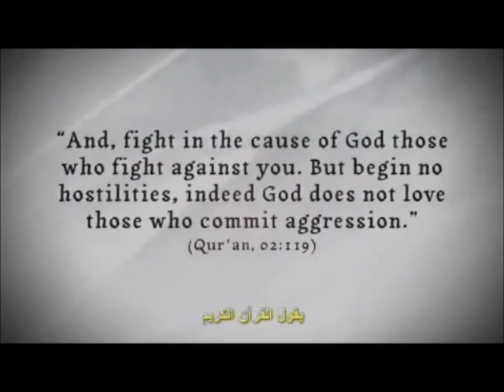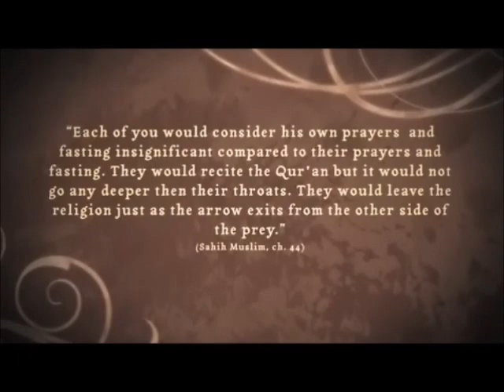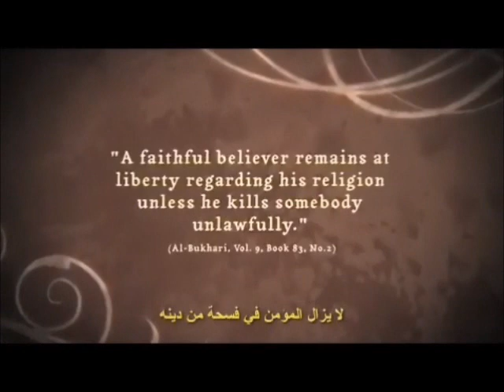Combative Jihad part 3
Part of the Fog is lifting documentaries by Bridges.
Talks about combative jihad The reasons and the rules of war in Islam.